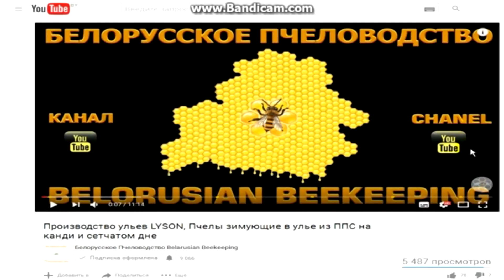О БАКФАСТЕ - ЗАВОДЧИК ИЗ ГЕРМАНИИ СТРИМ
О БАКФАСТЕ

Прямая трансляция по ПЧЕЛОВОДСТВУ на тему: О БАКФАСТЕ - Заводчик из Германии Кох В. 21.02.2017 в 19.00 по Москве.

Если у Вас есть канал на YOU TUBE подключайтесь к партнерской сети для заработка на YOU TUBE

Ссылки на получение скидок при покупках товаров из Китая от 8,5% до 18%: